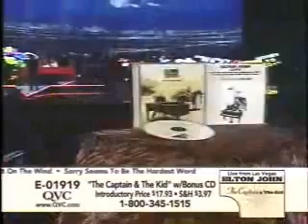Elton John & Bernie Taupin LIVE on QVC from Las Vegas 2006 Part 3 Interviews